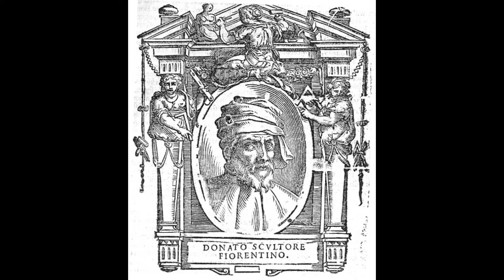Donatello giovane: San Giovanni Evangelista, San Giorgio e San Giorgio che uccide il drago.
Spiegazione di Donatello giovane: San Giovanni Evangelista, San Giorgio e San Giorgio che uccide il drago.